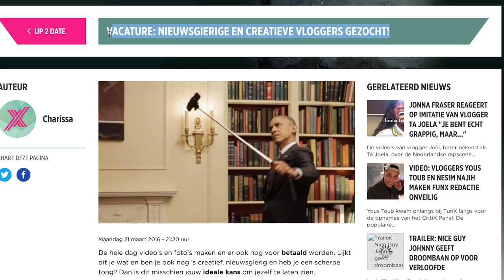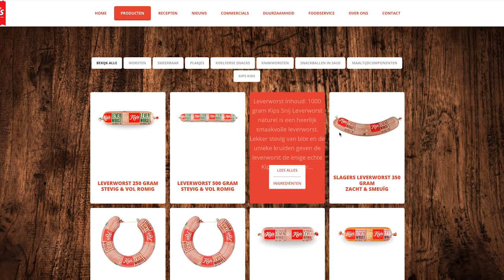VLOGGEN LOOPT UIT DE HAND! - JEUKVOGEL #60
MENSEN, HET VLOGGEN LOOPT VOLLEDIG UIT DE HAND. IEDEREEN GAAT VLOGGEN. BEDRIJVEN WILLEN OPEENS VOOR ALLES VLOGGERS HEBBEN. WE MOETEN DIT STOPPEN!

WIL JIJ EEN KUTLEVEN T-SHIRT BESTELLEN? DAT KAN! GA NAAR

⇩ Kijk hieronder voor meer Kutleven ⇩

Nummers intro en outro:
Spring my step - Silent Partner
Stay - Otis McDonald
(YouTube library)

DEEL deze VIDEO met al je VRIENDEN via: Twitter, Facebook, Skype, Google+, Nieuwsbrieven, Postduiven, Postkraaien, Postuilen, Radio en TV en mond tot mond!